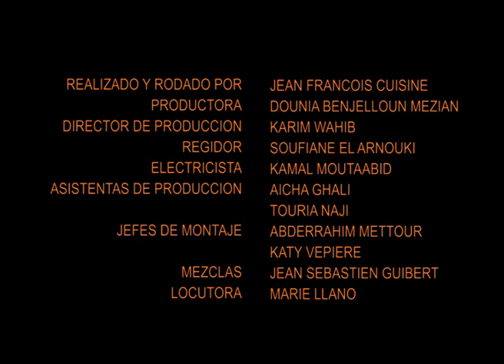LA POTERIE DU RIF - VERSION ESPAGNOLE